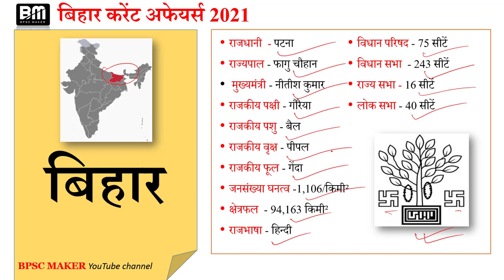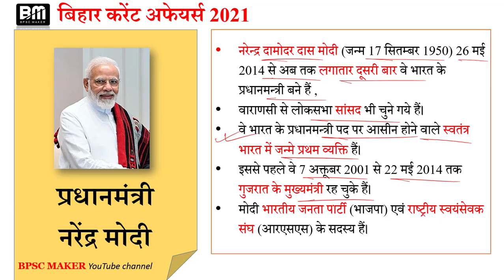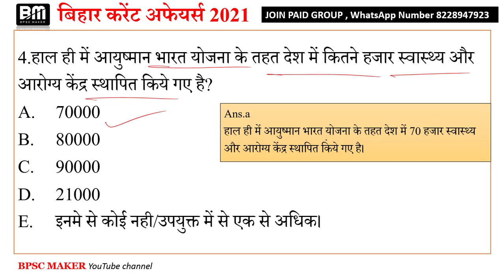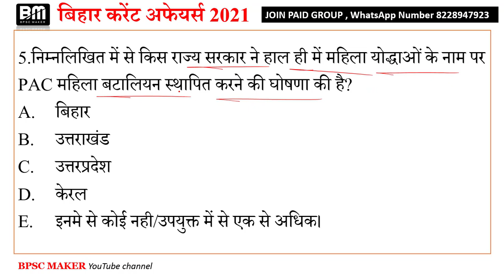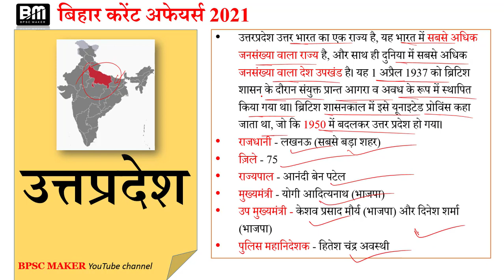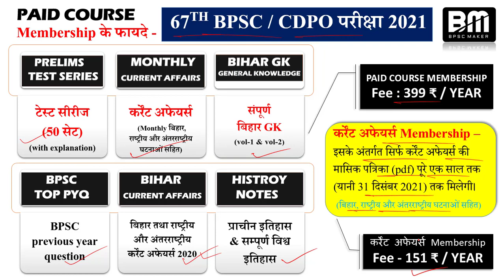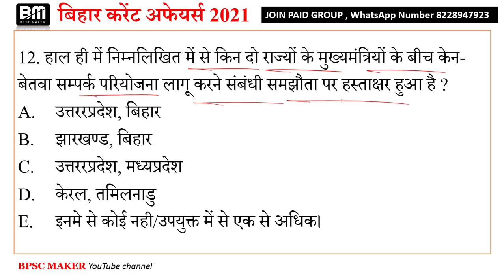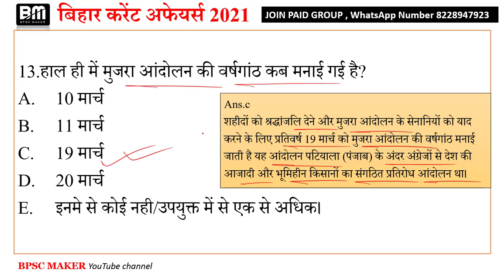Daily current affairs | 24 march 2021 current affairs | bihar current affairs | day#35 | BPSC MAKER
24 march current affairs | bihar current affairs 2021| daily current affairs | bihar current affairs in hindi | march current affairs | march 2021 current affairs in hindi

 pdf link -(जनवरी और फरवरी माह के सभी कर्रेंट अफेयर्स) खरीदने के लिए निचे दिए गए लिंक पर क्लिक करें 👇